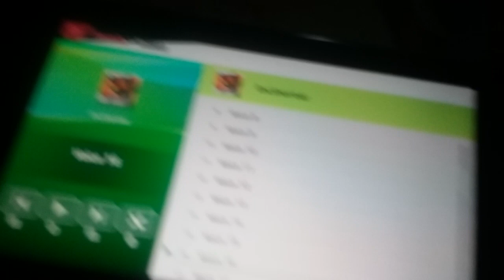Incineroar says the n word 😲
This is a joke dont take it seriously